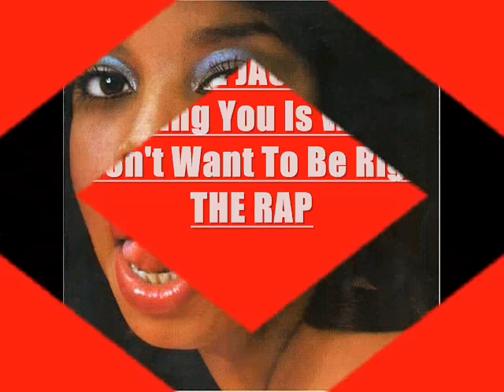MILLIE JACKSON ( If Loving You Is Wrong) I Don't Want To Be Right.wmv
Millie Jackson gives us the lowdown on infidelity,this version includes her famous monologue,"The Rap"